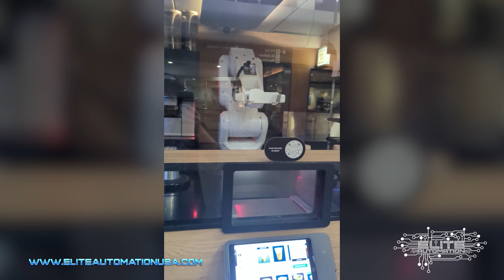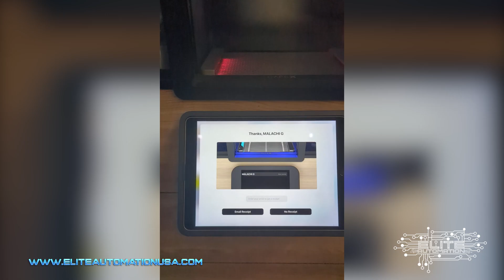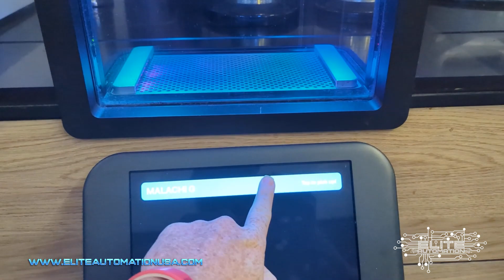Robotic Coffee Machine: I Got Served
Watch Malachi Greb, CEO of Elite Automation got served and saved by a robotic coffee machine in one of his trips abroad.

EliteAutomationUSA.com
Evansville, In